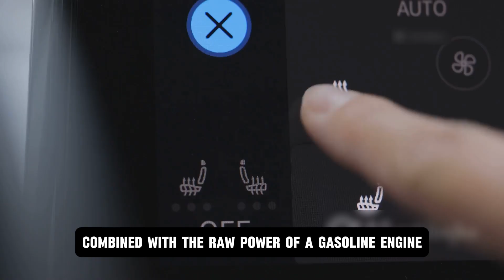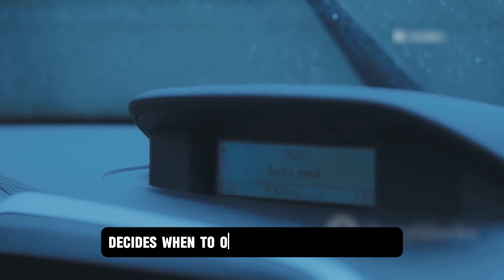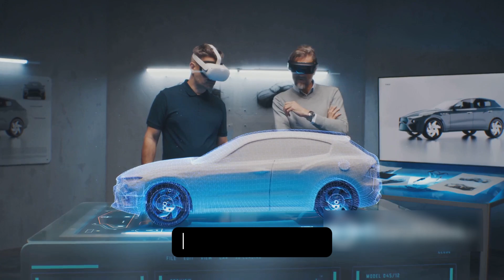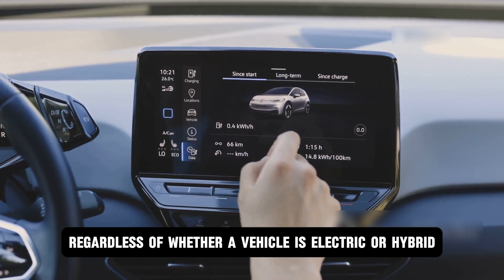Hyundai Announce New Hybrid Engine That Will Shake the Entire EV Industry!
While the world was busy debating Tesla's battery power and BYD’s platform innovations, Hyundai quietly dropped a bombshell—a revolutionary hybrid engine that could rewrite the future of mobility.

This isn’t just another hybrid. It’s a technological masterpiece that combines the intelligent calm of electric drive with the thrilling punch of a petrol engine, striking a near-perfect balance no one has achieved before. No more range anxiety, no need for constant charging—just smart, adaptive performance that gives you the best of both worlds.